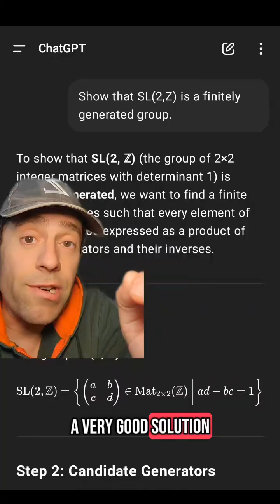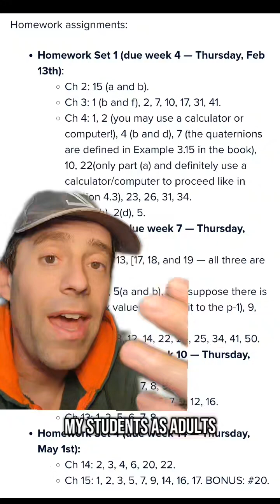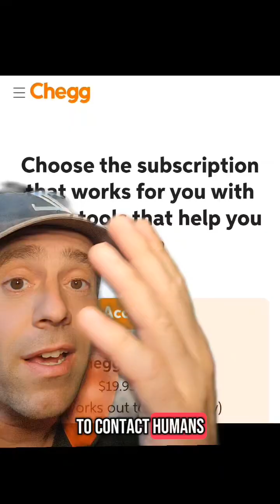Professors afraid of AI and ChatGPT? Not me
In this video I talk about the "threat" of AI and ChatGPT to academia and homework design